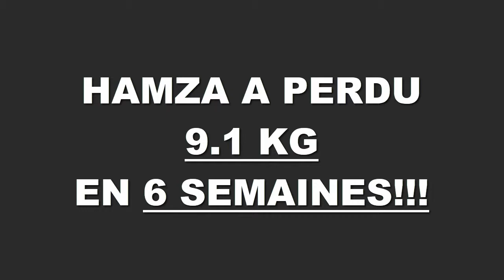Transformation physique rapide Nantes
Hamza a perdu 9,100 kgs en 6 semaines à la Training Academy